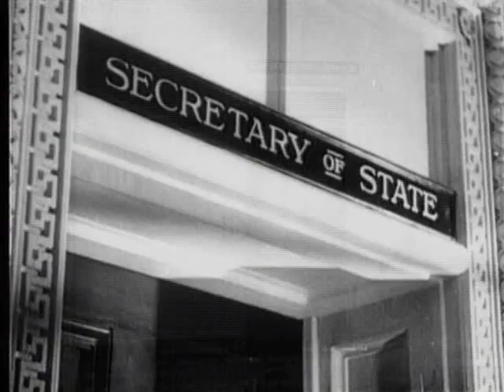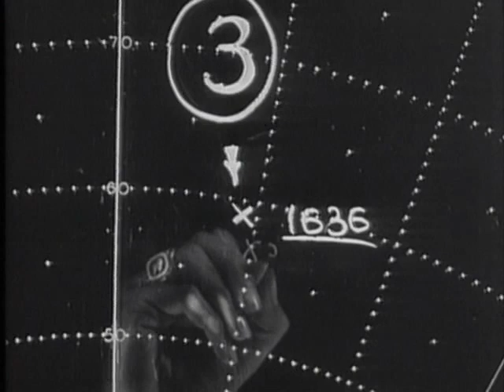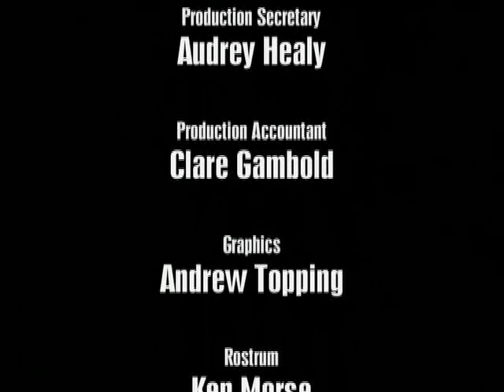Historia Pearl Harbor